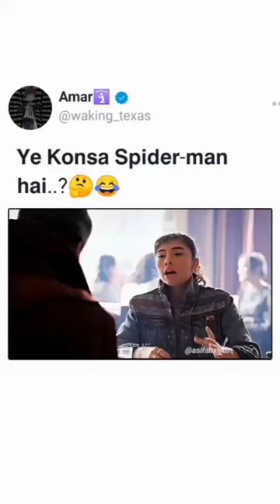Ye Konsa Spider-Man Hai...??🤣🤣🤣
A-Bomb (HAS)
A.l.M.
Aaron Stack
Abomination (Emil Blonsky)
Abomination (Ultimate)
Absorbing Man
Abyss
Abyss (Age of Apocalypse)
Adam Destine
Adam Warlock
Aegis (Trey Rollins)
Aero (Aero)
Agatha Harkness
Agent Brand
Agent X (Nijo)
Agent Zero
Agents of Atlas
Aginar
Air-Walker (Gabriel Lan)
Ajak
Ajaxis
Akemi
Alain
Albert Cleary
Albion
Alex Power
Alex Wilder
Alexa Mendez
Alexander Pierce
Alice
Alicia Masters
Alpha Flight
Alpha Flight (Ultimate)
Alvin Maker
Amadeus Cho
Amanda Sefton
Amazoness
American Eagle (Jason Strongbow)
Amiko
Ancient One
Ancient One (Ultimate)
Angel (Angel Salvadore)
Angel (Thomas Halloway)
Angel (Ultimate)
Angel (Warren Worthington I)
Angela (Aldrif Odinsdottir)
Anita Blake
Anne Marie Hoag
Annihilus
Anole
Ant-Man (Eric O'Grady)
Ant-Man (Hank Pym)
Ant-Man (Scott Lang)
Anthem
Apocalypse
Apocalypse (Ultimate)
Aqueduct
Araña
Arcade
Arcana
Archangel
Arclight
Ares
Argent
Armadillo
Armor (Hisako lchiki)
Armory
Arnim Zola
Arsenic
Artiee
Asgardian
Askew-Tronics
Asylum
Atlas (Team)
Attuma
Aurora
AvalancheScan @ 20 JAN 2023 03:25 PM
Balder
Banshee
Banshee (Theresa Rourke)
Baron Mordo (Karl Mordo)
Baron Strucker
Baron Zemo (Heinrich Zemo)
Baron Zemo (Helmut Zemo)
Baroness S'Bak
Barracuda
Bart Rozum
Bastion
Batroc the Leaper
Battering Ram
Battlestar
Beak
Beast
Beast (Earth-311)
Beast (Ultimate)
Becatron
Bedlam
Beef
Beetle (Abner Jenkins)
Belasco
Ben Grimm
Ben Parker
Ben Reilly
Ben Urich
Bengal
Beta-Ray Bill
Bethany Cabe
Betty Brant
Betty Ross
Beyonder
Bi-Beast
Big Bertha
Big Wheel
Bill Hollister
Bishop
Bishop (Ultimate)
Black Bird
Black Bolt
Black Bolt (Marvel War of Heroes)
Black Cat
Black Cat (Ultimate)
Black Tarantula
Black Tom
Black Widow
Black Widow (LEGO Marvel Super
Heroes)
Black Widow (Ultimate)
Black Widow (Yelena Belova)
Black Widow/Natasha Romanoff (MAA)
Blackheart
Blacklash
Blackout
Blade
Blastaar
Blazing Skull
Blindfold
Bling!
Blink
Blizzard
Blob
Blob (Ultimate)
Blockbuster
Blok
Bloke
Blonde Phantom
Bloodaxe
Bloodscream
Bloodstorm
Bloodstrike
Blue Blade
Blue Marvel
Blue Shield
Blur
Bob, Agent of Hydra
Boom Boom
Boomer
Boomerang
Bride of Nine Spiders (Immortal
Weapons)
Bromley
Brood
Brother Voodoo
Brotherhood of Evil Mutants
Brotherhood of Mutants (Ultimate)
Bruce Banner
Scan @ 20 JAN 2023 03:25 PM
Cable
Cable (Deadpool)
Cable (Marvel: Avengers Alliance)
Cable (Ultimate)
Cable (X-Men: Battle of the Atom)
Calamity
Caliban
Callisto
Callisto (Age of Apocalypse)
Calypso
Cammi
Cannonball
Cap'n 0z
Captain America
Captain America (House of M)
Captain America (LEGO Marvel Super
Heroes)
Captain America (Marvel War of
Heroes)
Captain America (Sam Wilson)
Captain America (Ultimate)
Captain America/Steve Rogers (MAA)
Captain Britain
Captain Britain (Betsy Braddock)
Captain Britain (Ultimate)
Captain Cross
Captain Flint
Captain Marvel (Carol Danvers)
Captain Marvel (Genis-Vell)
Captain Marvel (Mar-Vel)
Captain Marvel (Monica Rambeau)
Captain Marvel (Phyla-Vell)
Captain Midlands
Captain Stacy
Captain Universe
Cardiac
Caretaker
Cargill
Carlie Cooper
Carmella Unuscione
Carnage
Carnage (Ultimate)
Carol Danvers
Carol Hines
Carrion (Malcolm McBride)
Chamber
Chameleon
Champions
Changeling
Charles Xavier
Charlie Campion
Charlie-27
Chase Stein
Chat
Chimera
Chores MacGillicudy
Christian Walker
Chronomancer
Chthon
ClanDestine
Clea
Clea (Ultimate)
Clint Barton
Cloak
Cloud 9
Cobalt Man
Colleen Wing
Colonel America
Colossus
Colossus (Ultimate)
Confederates of the Curious
Constrictor
Contessa (Vera Vidal)
Controller
Cornelius
Corsair
Cosmo (dog)
Cottonmouth
Count Nefaria
Countess
Crimson Crusader
Crimson Dynamo
Crimson Dynamo (Iron Man3-The
official Game)
Crimson King
Crossbones
Crule
Crusher Hogan
Crusher Hogan (Ultimate)
Scan @ 20 JAN 2023 03:26 PM
D'Ken Neramani
Dagger
Daily Bugle
Daimon Hellstrom
Daken
Dakota North
Damage Control
Dani Moonstar
Danny Rand
Daredevil
Daredevil (LEGO Marvel Super Heroes)
Daredevil (Marvel Heroes)
Daredevil (Ultimate)
Dargo Ktor
Dark Avengers
Dark Beast
Dark Phoenix
Dark X-Men
Darkhawk
Darkstar
Darwin
Dazzler
Dazzler (Ultimate)
Deacon Frost
Dead Girl
Deadpool
Deadpool (Deadpool)
Deadpool (LEGO Marvel Super Heroes)
Deadpool (X-Men: Battle of the Atom)
Death
Deathbird
Deathcry
Deathlok
Deathstrike (Ultimate)
Debra Whitman
Debrii
Deena Pilgrim
Defenders
Demogoblin
Detective Soap
Deviants
Devil Dinosaur (Devil Dinosaur)
Devil Dinosaur (HAS)
Devos
Dexter Bennett
Diablo
Diamondback (Rachel Leighton)
Dinah Soar
Dirk Anger
Doc Samson
Doctor Doom
Doctor Doom (Ultimate)
Doctor Faustus
Doctor Octopus
Doctor Octopus (Ultimate)
Doctor Spectrum
Doctor Strange
Doctor Strange (Ultimate)
Doctor Voodoo
Dog Brother #1
Domino
Donald Blake
Doomsday Man
Doop
Doorman
Dora Milaje
Dorian Gray
Dormammu
Dormammu (Ultimate)
Dr. Strange (Marvel: Avengers Alliance)
Dracula
Dragon Lord
Dragon Man
Drax
Dreadnoughts
Dreaming Celestial
Druig
Dum Dum Dugan